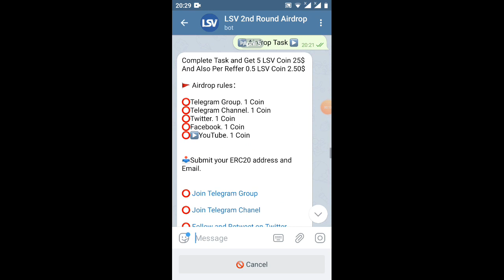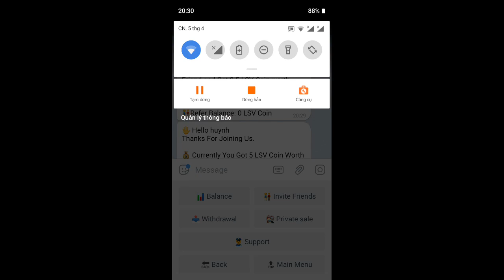nhận free 5 LSV =25$/kèo free quất đi ae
Link ĐK